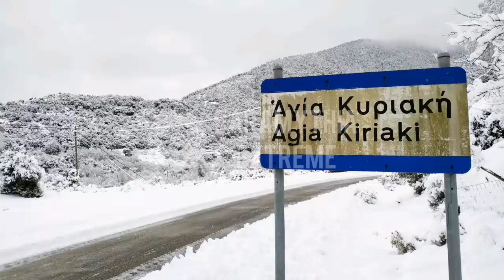Popovo - A Gifted Village || Paramythia Extreme FT. Harrys Botsis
Έπ! We are back! Σήμερα 3/1/19 χιόνισε σχεδόν σε όλη την ορεινή Θεσπρωτία, έτσι και εμείς δεν μπορούσαμε να χάσουμε αυτήν την ευκαιρία και σας παρουσιάζουμε αυτό το αποτέλεσμα! Ελπίζουμε να σας αρέσει!

Respect για τον πιλότο του drone Χάρη Μπότση ο οποίος δεν ήταν προετοιμασμένος για χιόνια κι όμως μας βοήθησε όσο μπορούσε κι ακόμα παραπάνω! Support him!

Thankssss for watching!